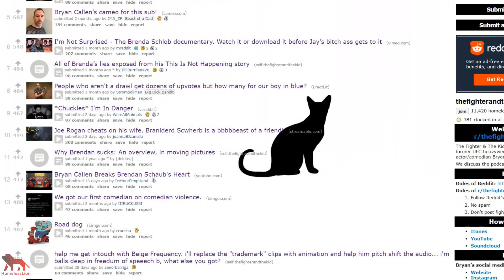Brendan Schaub | We're Coming For You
The homeless cat army is growing. GANG GANG MEOW MEOW!